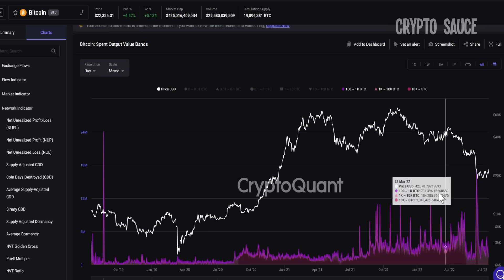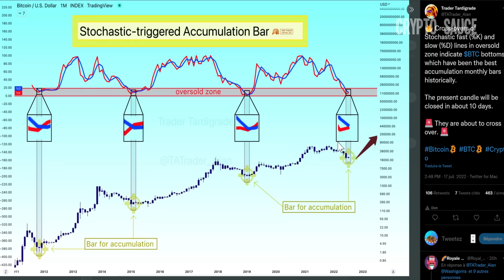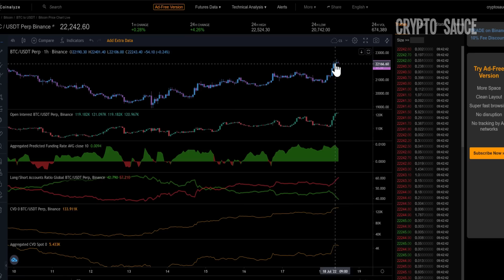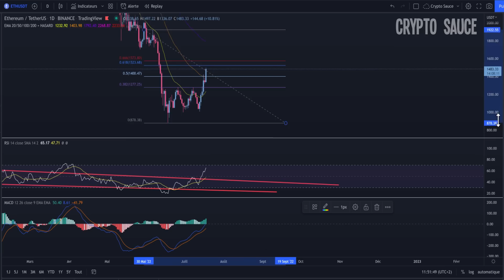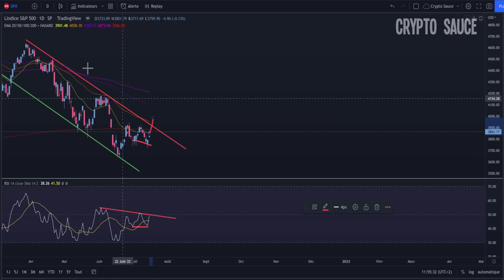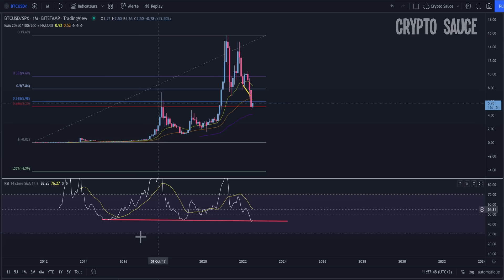Bitcoin: Le Hasard (..frappe encore) 🍀🙂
Analyse technique en français sur la crypto bitcoin sur le long terme et court terme, on verra également ce qui se passe chez ethereum ainsi que d'une chose hasardeuse entre le bitcoin et le sp500.

✨TOTAL 8'263$ a recevoir: ✨